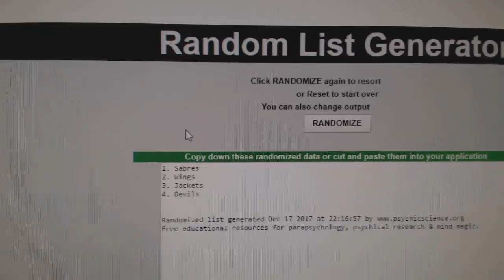Multi Randoms - C&C GB #8066